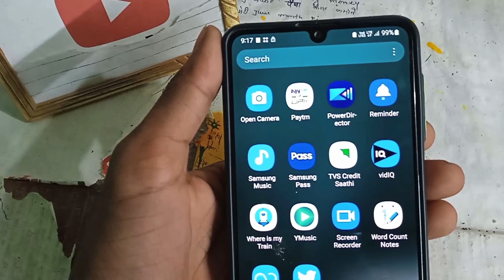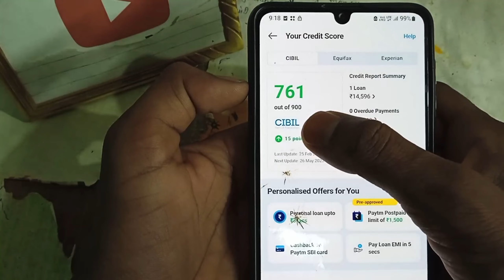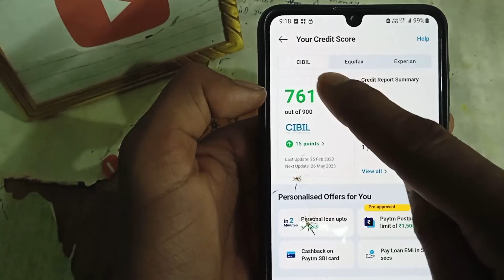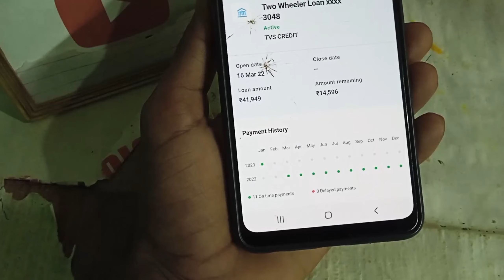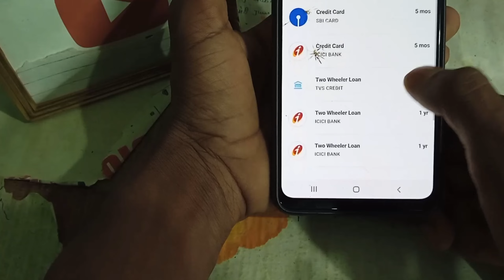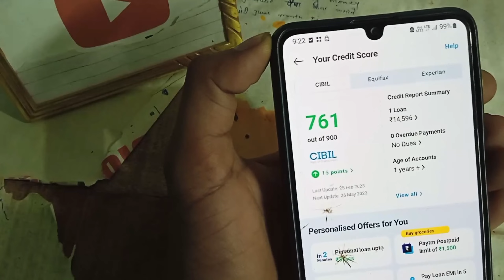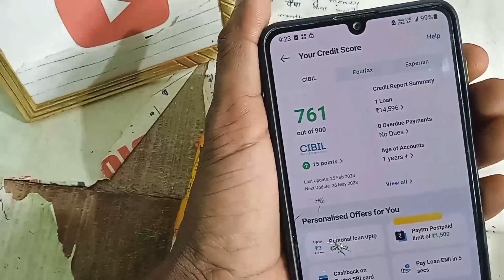आप सबको मिलेगा क्रेडिट कार्ड सिबिल स्कोर कैसे बढ़ाए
doston,cibil score online Kaise badhaen civil score free mein check kaise karen ya fir cibil score se loan Kaise len ya cibil score thik kaise karen. watch till the end!